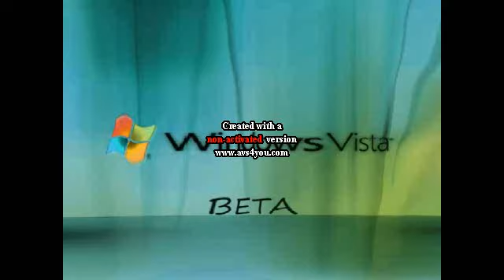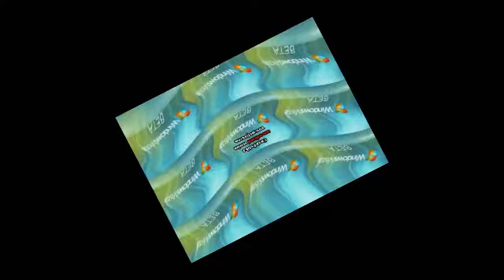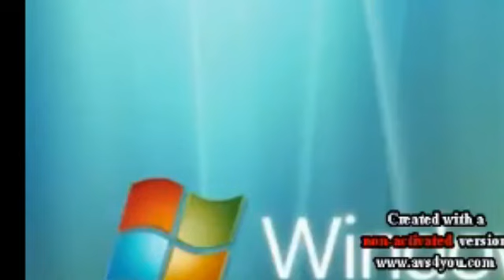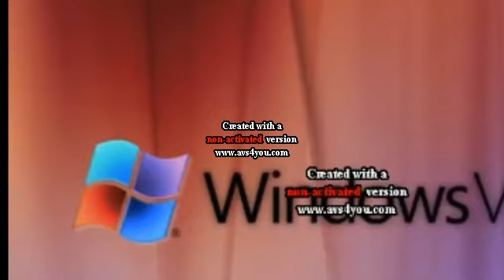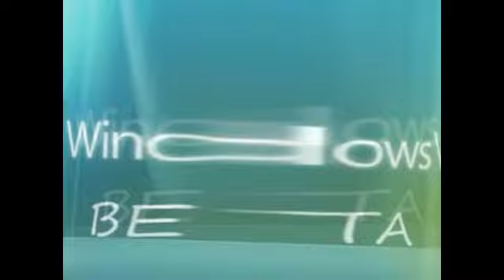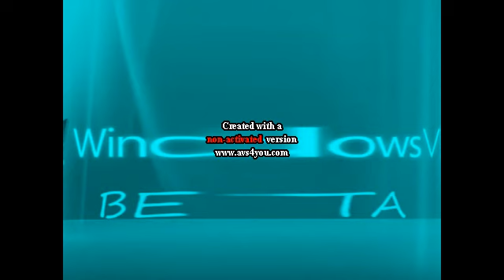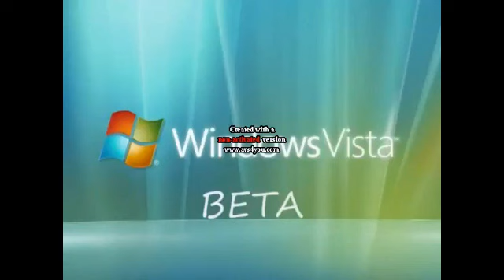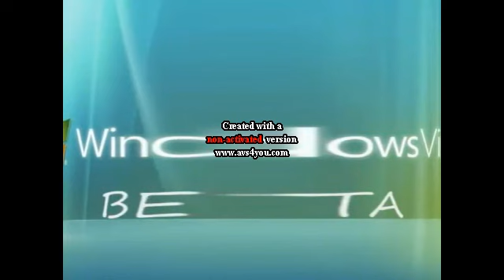Microsoft Windows Vista Beta Sponsored By DERP WHAT THE FLIP Csupo Effects Effects I like Fun